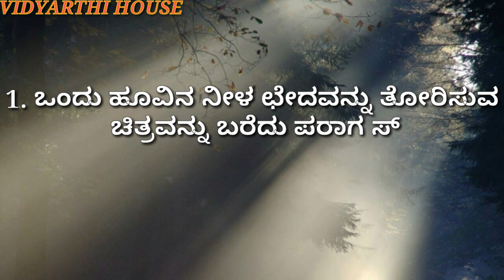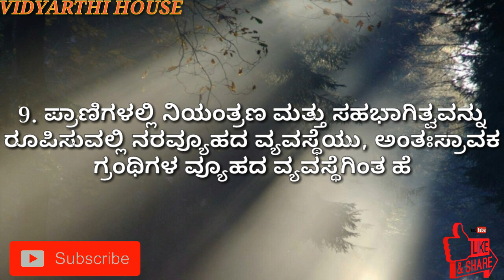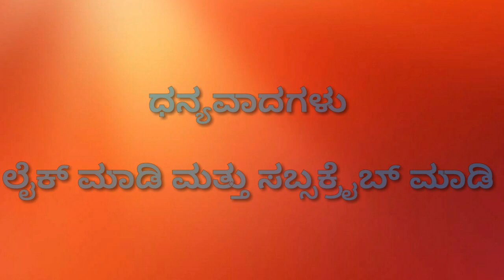SCIENCE IMPORTANT QUESTIONS CLASS 10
This video about important questions for sslc students in science two marks